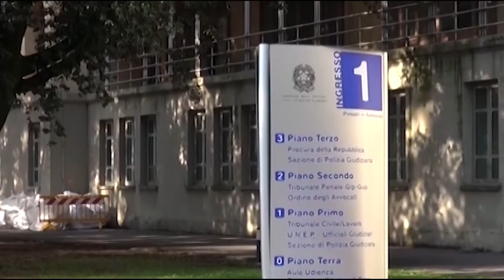Gare pubbliche, protocollo tra Provincia di Arezzo e Procura della Repubblica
Firmato dalla Presidente della Provincia di Arezzo, Silvia Chiassai Martini e dal Procuratore della Repubblica Roberto Rossi il protocollo di intesa per la formazione delle commissioni di gare nei contratti pubblici. L’iniziativa nasce nell’ottica di una collaborazione istituzionale, tra la Provincia di Arezzo che si mette a disposizione accogliendo la richiesta della Procura della Repubblica di offrire supporto nelle procedure di gara ad evidenza pubblica, mettendo a disposizione l’esperienza dei dipendenti dell’Amministrazione Provinciale di Arezzo.